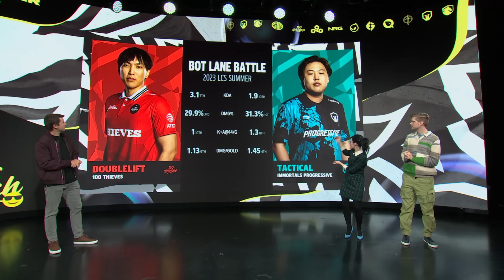2024 LCS Address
Mark Zimmerman and Zack Elliot (aka Riot Whoopley) share the big changes coming to the 2024 LCS and NACL season.